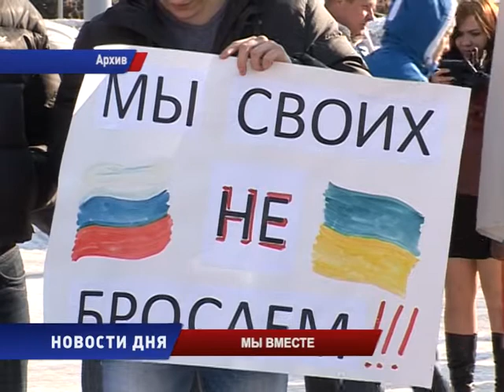Оренбурге прошел митинг в поддержку братских народов Украины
«Сохраним славянское наследие», «Своих не бросаем!», «Фашизм не пройдёт», «Америка, давай, до свидания!». Под такими лозунгами сегодня в Оренбурге пройдёт митинг в поддержку братских народов Украины, таким образом, наш город присоединяется к подобным мероприятиям, которые сейчас идут по всей стране.